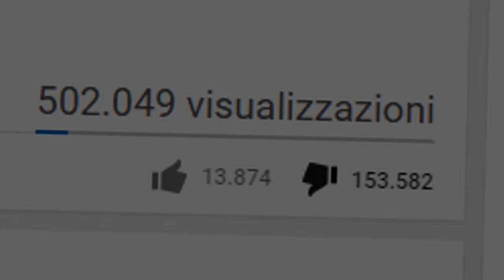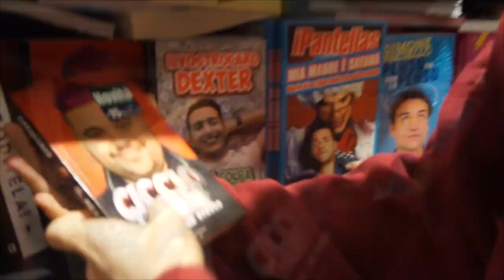INTERVISTA DOPPIA - BLUR & MAMMA [SPECIALE 370.000]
6O.OOO MI PIACE E PORTO PAPA' BLUR SUL CANALE PER LA PRIMA VOLTA.